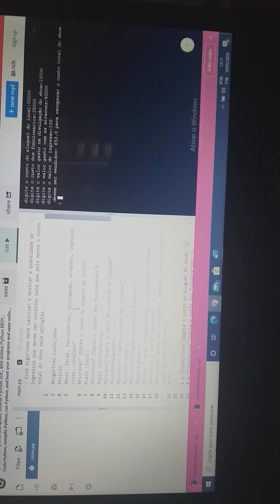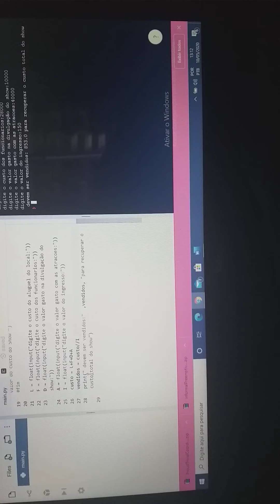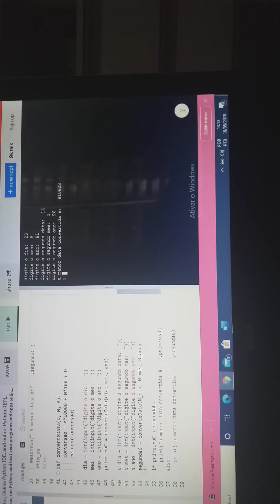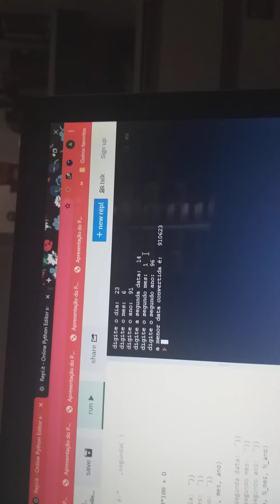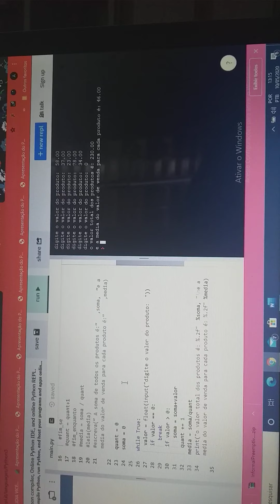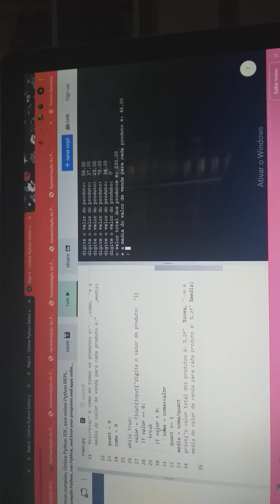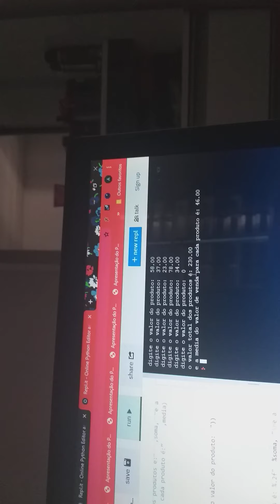10 de maio de 2020